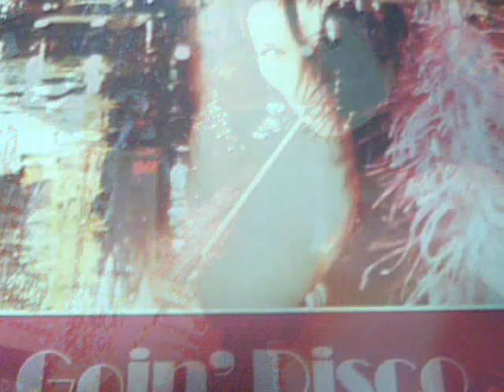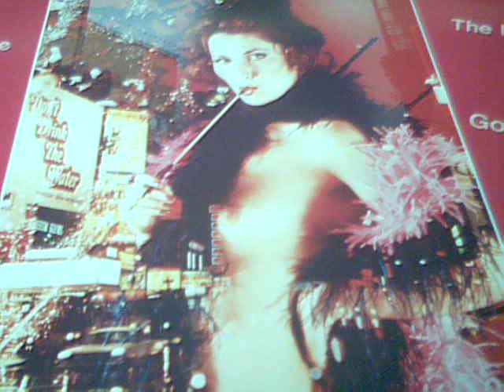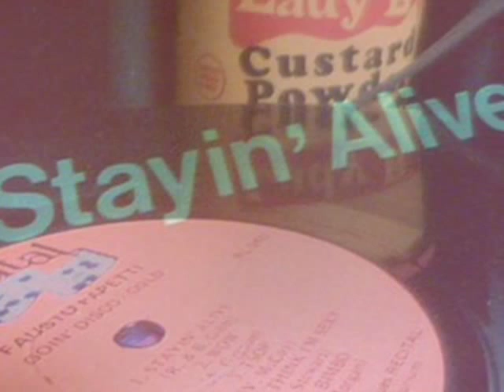Fausto Papetti Stayin Alive